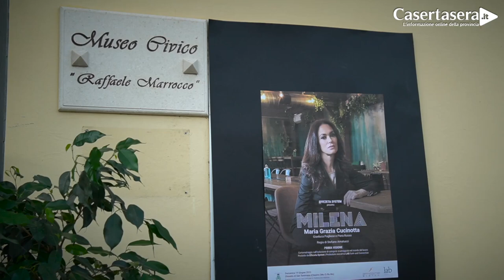Antonio Salerno, Direttore del MUCIRAMA di Piedimonte Matese